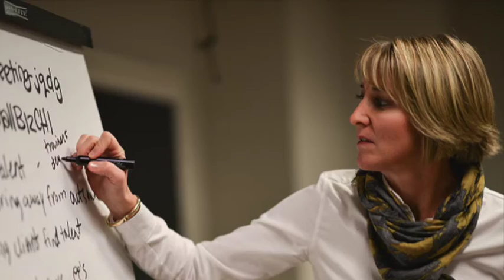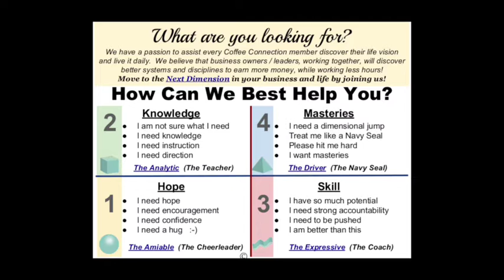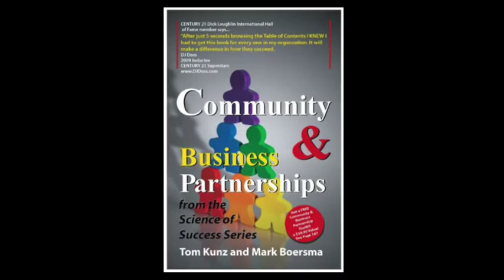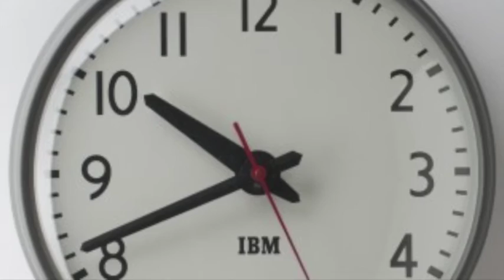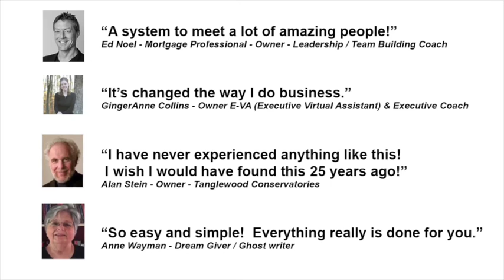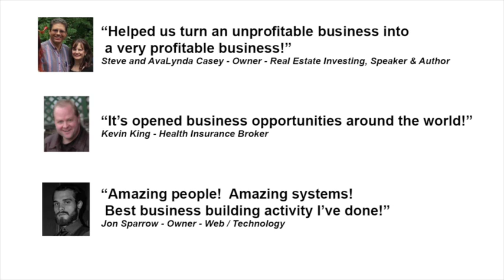Coffee Connection - History Overview